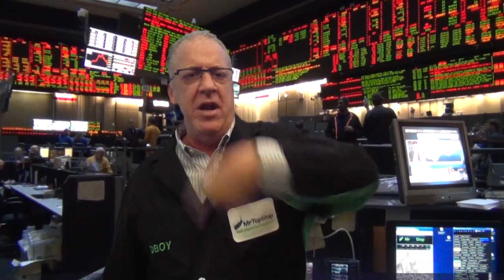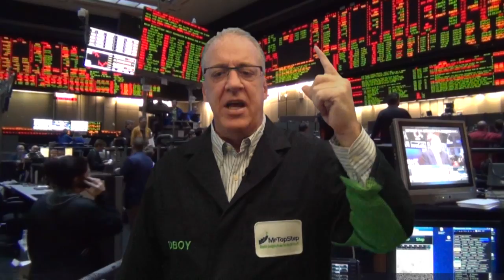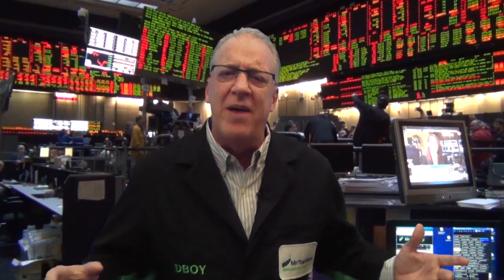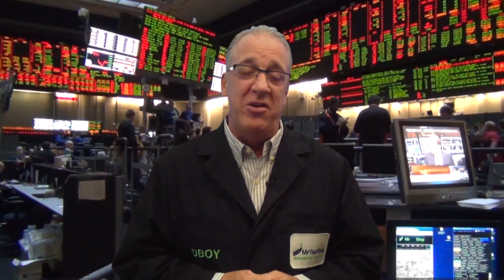"S&P 500 Futures and the Algorithmic Arcade"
First off I’m back and secondly I am going to get Narayana kocherlakota’s name correct today, or I hope so.

Tomorrow we have Motor Vehicle Sales, Gallup US ECI, James Bullard speaks, Factory Orders, 4 and 52 Week T-bill Auction, Narayana Kocherlakota speaks and earnings Before bell from : Aetna Inc. (AET), BP p.l.c. (BP) and after the bell from AFLAC Inc. (AFL), Chipotle Mexican Grill, Inc. (CMG) and The Walt Disney Company (DIS)

Like the PitBull says the S&P really does move around like water in a bath tub.

All year has been filled with “extreme moves” and today was another great example…

Mutual Fund Monday came back to life after being down 5 of the last 8.

Can you say NHOTC?
The Mutual funds sold on Friday and started putting the money back to work on the first trading day of February.
The ES sold off down to 1974 up to 2004, back down to 1973 up to 2003
Sell off from 2003 down to 1983 then rally all the way back up to 2018.50 late in the day.
Now its time to take out the 2040 to 2060 buy stops

High: 2015.30 Late
Low : 1974.00 Mid-morning
Last: 2011.40 UP 23 handles
Volume: 2.1mil minis; 5k bigs
MOC: BUY $450mil